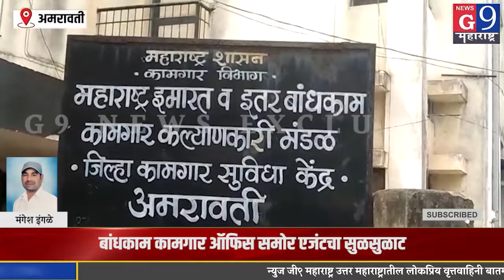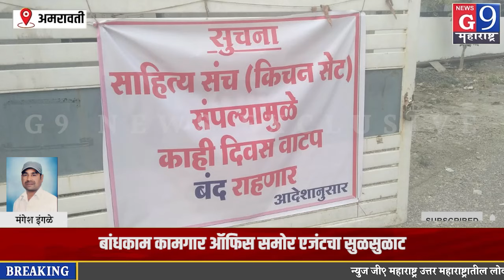अमरावती - हजार रुपये द्या, पेटी किचन सट घ्या....